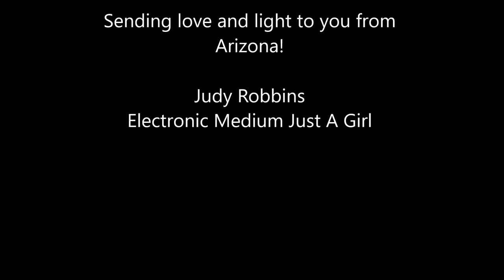Cyber Bullies and How to handle them! Internet Bully/Online Bully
I have a paranormal channel here on YouTube. I use today's technology to capture and record spirit voices. (Yes, voices of the dead. ) I also have an online presence on Facebook, Instagram, and Twitter...

If YOU have any online information, you too, are prone to online or cyber bullies. And it CAN be tough! Adults DO get Bullied!

There is such a think as constructive criticism, like for instance "The background music in that video was too loud".  But it's another thing to get comments like "You're fake" or "You suck"...I have even seen lately where a YouTuber will make a video about another YouTuber, calling them fake, saying they suck, or just dragging them through the mud so to speak.

If YOU are one of these people, especially one that makes a negative video about someone else...YOUR soul is dark, and your spirits vibration is LOW...and that is NOT a good thing...

The answer to online bullying is in this video. I did put a bonus clip at the end...a short recording of what I do. a recording of a spirit speaking through the SCD2 app and my portal. Check it out! What I do is called Instrumental Transcommunication, and it has blown my mind!

I have many video's with spirit communication video's on my channel so far!  Check them out!

If YOU are interested in finding answers to the age old question, "What happens when we die..." Please Subscribe to my channel, LIKE my video's so others can see them, and PLEASE COMMENT. (Constructive Criticism is welcomed)

Request a session! Just say "Hi" or check out the cool stuff for sale such as Research Gear, Jewelry, Clothing, Candles and Incense and more!

Hang in there! Be strong! Keep on doing what you do!

Sending loving light your way as always from Arizona!